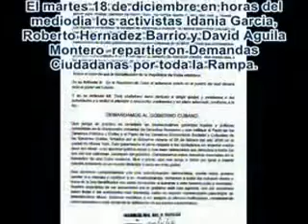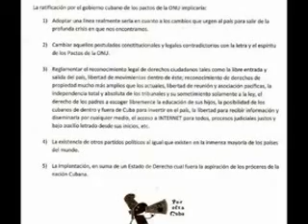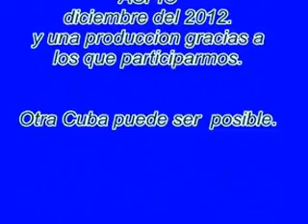Rampa arriba y Rampa abajo